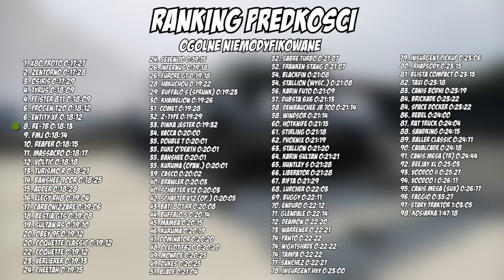GTA 5 RE-7B | Pojazdy #90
RE-7B (Karkołomne Wyczyny) - przedstawienie i opis pojazdu, sprawdzenie go, pokazanie lokalizacji, przykładowy tuning pojazdu (pokazanie wszystkich możliwości) oraz gameplay.

1. Wchodzimy w link (up)
2. Wypełniamy formularz rejestracyjny.
3. Czekamy aż się gra załaduje i pojawi się samouczek.
4. Potwierdzamy maila (Przy tankach nie trzeba)
5. Graj jak ci się podoba